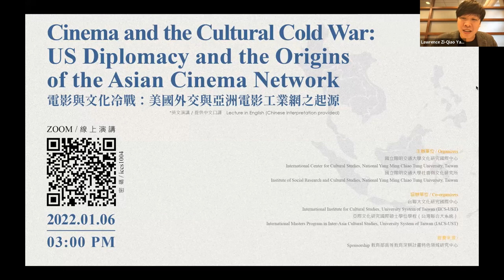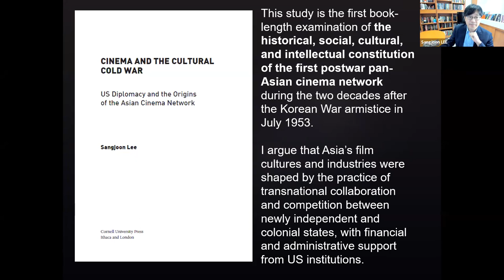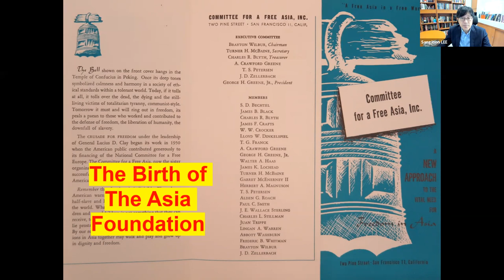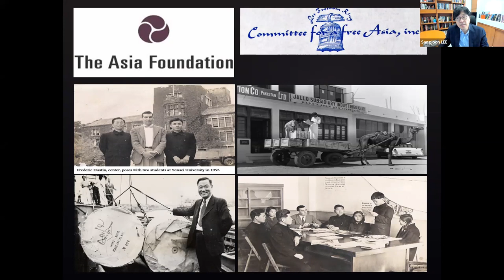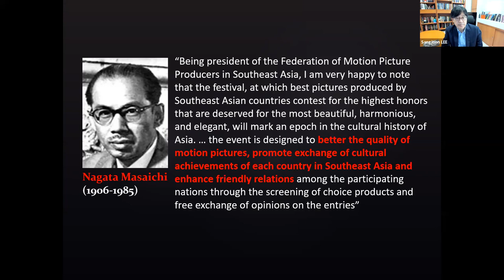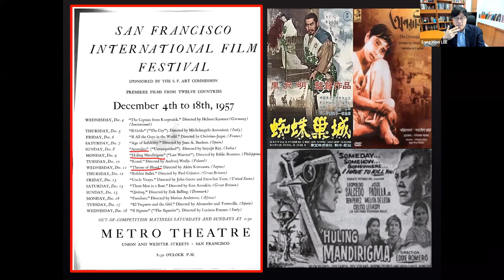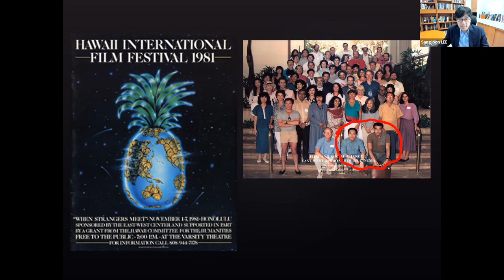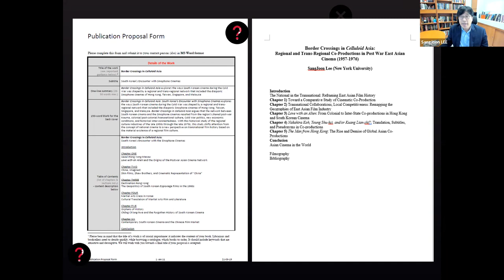「東協-中國」連帶下的媒介文化與地緣政治｜2022/01/06｜電影與文化冷戰：美國外交與亞洲電影工業網之起源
「東協－中國」連帶下的媒介文化與地緣政治 系列講座
The Sino-ASEAN Infrastructural Nexus: Media, Culture, Geopolitics Lecture Series

　　　電影與文化冷戰：美國外交與亞洲電影工業網之起源
　　　Cinema and the Cultural Cold War:
　　　US Diplomacy and the Origins of the Asian Cinema Network

李的著作《電影與文化冷戰》探討冷戰政治高峰時期，新獨立國家與殖民國家之間的跨國競合，如何塑造戰後亞洲電影。亞洲地區的經濟發展和早期電影企業家之間共享的戰後經驗，深受冷戰政治、美國文化外交和 1950 年代、1960 年代劇烈文化流動的影響。透過仔細審視該時期文化現實，冷戰期間不結盟運動的影響、破裂和重建的國際關係，他重構亞洲電影史：東亞和東南亞的電影高管、創意人員、政策制定者和知識分子如何渴望建構好萊塢式的電影產業，以擴大市場並提高文化產品競爭力。為此，他們成立了亞洲電影製片人聯合會，共同主辦亞洲電影節，並聯合製作電影。《電影與文化冷戰》揭示出，亞洲第一個戰後電影製片人網絡的出現，很大程度上是冷戰文化政治和美國霸權的產物。在東京、新加坡、香港和吉隆坡等不同城市舉辦的電影節，既是電影人才的年度展示，也是中央情報局在美國和亞洲之間所維繫的文化、政治與機構的連動。

Lee's book Cinema and the Cultural Cold War explores the ways in which postwar Asian cinema was shaped by transnational collaborations and competitions between newly independent and colonial states at the height of Cold War politics. I adopt a simultaneously global and regional approach when analyzing the region's film cultures and industries. New economic conditions in the Asian region and shared postwar experiences among the early cinema entrepreneurs were influenced by Cold War politics, US cultural diplomacy, and intensified cultural flows during the 1950s and 1960s. By taking a closer look at the cultural realities of this tumultuous period, I comprehensively reconstruct Asian film history in light of the international relationships forged, broken, and re-established as the influence of the non-aligned movement grew across the Cold War. I elucidate how motion picture executives, creative personnel, policymakers, and intellectuals in East and Southeast Asia aspired to industrialize their Hollywood-inspired system in order to expand the market and raise the competitiveness of their cultural products. They did this by forming the Federation of Motion Picture Producers in Asia, co-hosting the Asian Film Festival, and co-producing films. Cinema and the Cultural Cold War demonstrates that the emergence of the first intensive postwar film producers' network in Asia was, in large part, the offspring of Cold War cultural politics and the product of American hegemony. Film festivals that took place in cities as diverse as Tokyo, Singapore, Hong Kong, and Kuala Lumpur were annual showcases of cinematic talent as well as opportunities for the Central Intelligence Agency to establish and maintain cultural, political, and institutional linkages between the United States and Asia during the Cold War. Cinema and the Cultural Cold War reanimates this almost-forgotten history of cinema and the film industry in Asia.

＊英文演講（提供中文口譯）
　Lecture in English (Chinese Interpretation provided)

主持人 Moderator：楊子樵 Lawrence Yang
講　者 Speaker：李尚埈 Sangjoon Lee
時　間 Time：2022/01/06 15:00-18:00
地　點 Venue：線上演講 ZOOM

講者簡介 Speaker Information：

李尚埈，新加坡南洋理工大學助理教授，《電影與文化冷戰：美國外交與亞洲電影工業網之起源》（康乃爾大學出版社，2020年）作者。南洋理工大學亞洲電影實驗室主持人。

Sangjoon Lee is an Associate Professor of Asian cinema at the Wee Kim Wee School of Communication and Information, Nanyang Technological University. Lee is the author of Cinema and the Cultural Cold War: US Diplomacy and the Origins of the Asian Cinema Network (Cornell University Press, 2020), the editor of Hallyu 2.0: The Korean Wave in the Age of Social Media (University of Michigan Press, 2015) and Rediscovering Korean Cinema (University of Michigan Press, 2019), and the guest editor of “Reorienting Asian Cinema in the Age of the Chinese Film Market (Screen, 2019), “The Chinese Film Industry: Emerging Debates” (Journal of Chinese Cinemas, 2019), and “Transmedia and Asian Cinema” (Asian Cinema, 2020). Lee is currently editing The South Korean Film Industry (University of Michigan Press) and Asian Cinema and the Cultural Cold War (Amsterdam University Press), and also writing a new monograph Border Crossings in Celluloid Asia: South Korea’s Encounter with Sinophone Cinemas (Amsterdam University Press, forthcoming).

主辦單位 / Organizers
國立陽明交通大學文化研究國際中心
International Center for Cultural Studies, National Yang Ming Chiao Tung University, Taiwan
國立陽明交通大學社會與文化研究所
Institute of Social Research and Cultural Studies, National Yang Ming Chiao Tung University, Taiwan

協辦單位 / Co-organizers
台聯大文化研究國際中心
International Institute for Cultural Studies, University System of Taiwan (IICS-UST)
亞際文化研究國際碩士學位學程（台灣聯合大系統）
International Masters Program in Inter-Asia Cultural Studies, University System of Taiwan (IACS-UST)